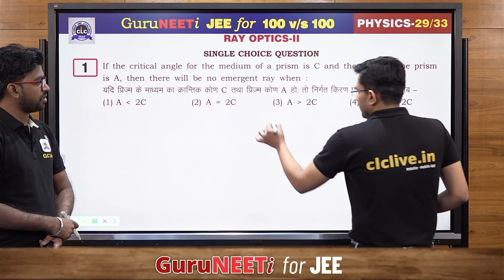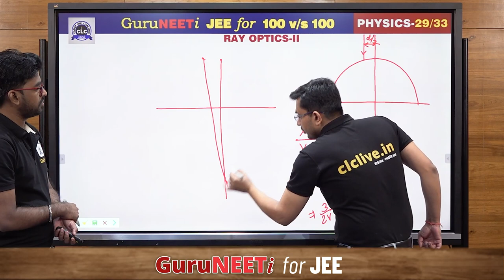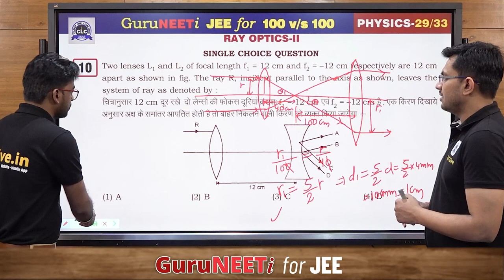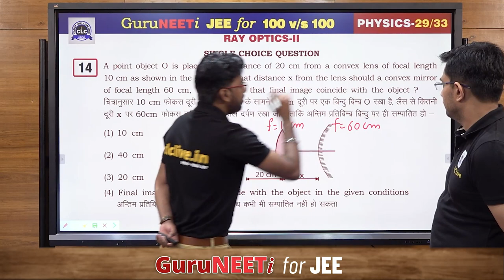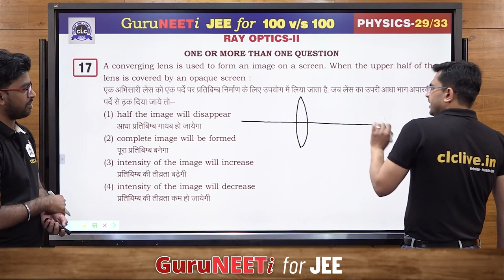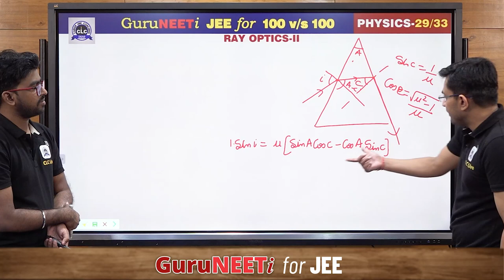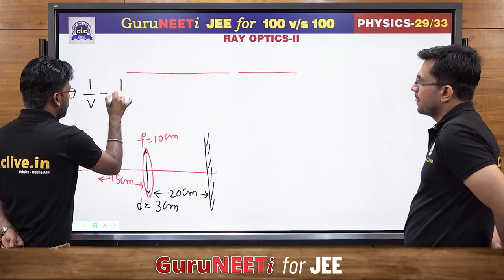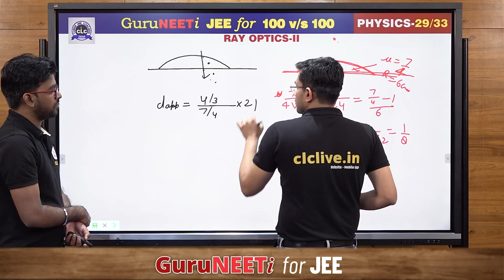29/33 Ray Optics - II || Physics || GuruNEETi for JEE || 100vs100 || CLC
29/33 Ray Optics - II (Physics)

Solution by : Dhaka Sir & Nishant Sir